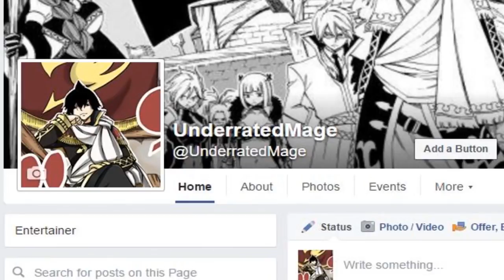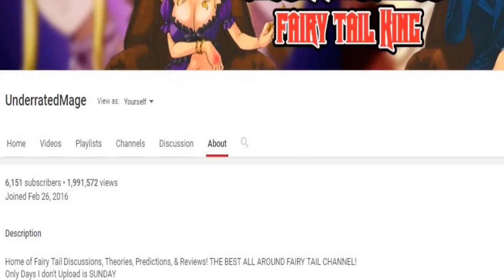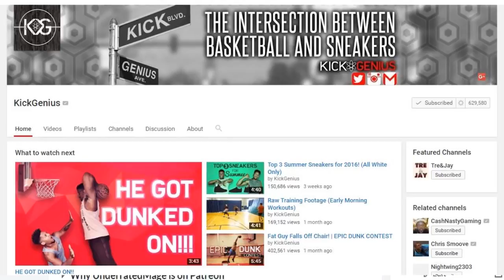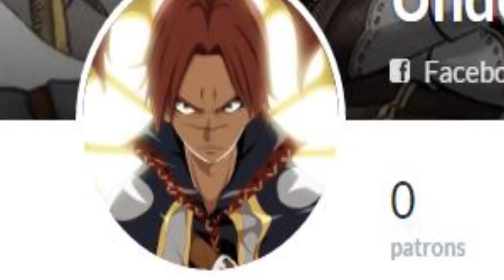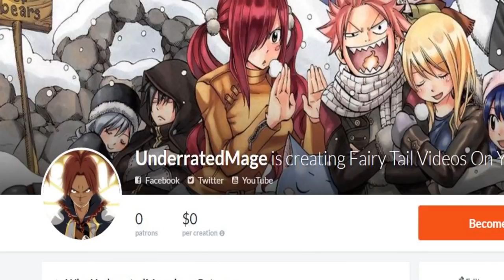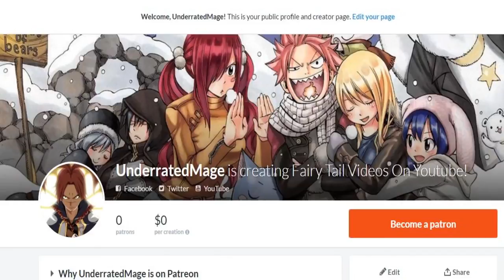FACE REVEAL PATREON & SOCIAL MEDIA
Here's my face y'know? Check me out on social media~ Twitter: Patreon: .

Just a video for people to follow me and interact with me on social media. Support the channel and pledge to our Patreon!

First face cam video hype! This is a video to thank all of you, my subs. I Have been getting so much support lately that I have decided to do even more videos and .

Vid.me: Patreon: Music: .